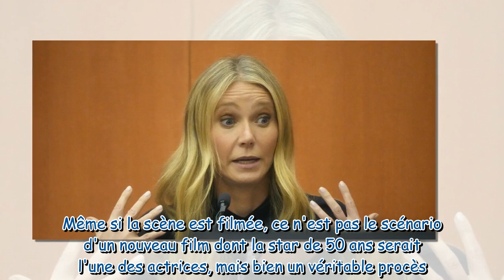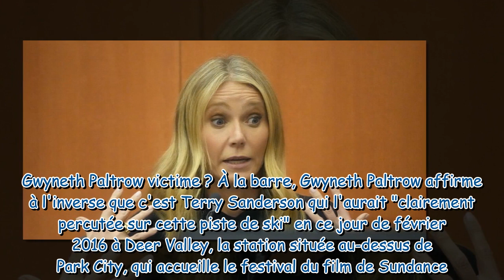Gwyneth Paltrow au tribunal : accusée d’avoir causé un accident de ski, la star contre-attaque lors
Gwyneth Paltrow au tribunal : accusée d’avoir causé un accident de ski, la star contre-attaque lors du procès